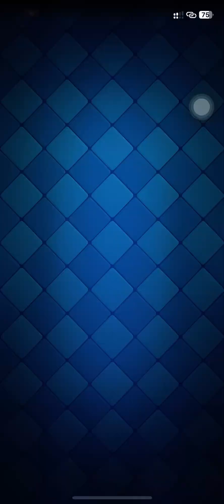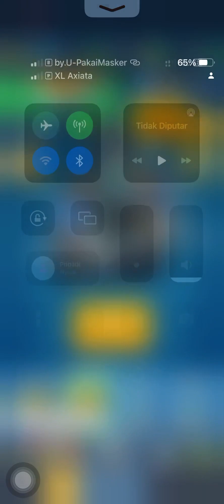Clash Royale Menang